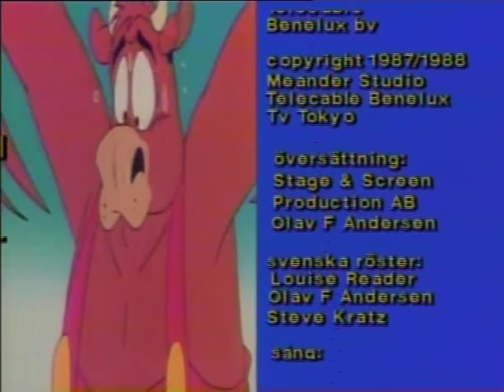Djurgården 1 (Swe)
Hej! och välkommen till min Vhs/Dvd kanal här kommer jag ladda upp tecknat och gamla reklamer etc. Den här gången är det Djurgården 1 också kallad jobo kobo!